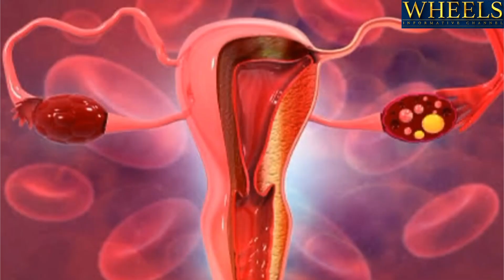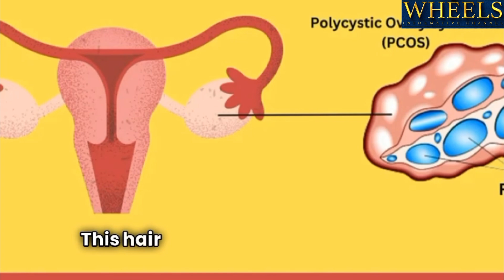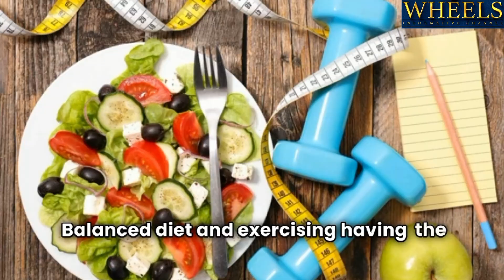Polycystic Ovary Syndrome (PCOS): Symptoms, Causes, and Treatment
In this video we will learn about Polycystic Ovary Syndrome (PCOS): Symptoms, Causes, and Treatment

Polycystic Ovary Syndrome, also known as PCOS, is one of the most common endocrine disorders in women around the world. PCOS is a hormonal condition which causes enlarged ovaries with small cysts on the outer edges. It usually affects women of 15 to 44 years of age.

What Happens In PCOS
In PCOS, due to an imbalance of hormones that stimulate ovulation, the body is unable to ovulate, that is, produce a mature egg. Instead, the follicles, which contain the immature egg, grow inside of the ovaries. There are many such fluid filled sacs inside the ovaries and hence the name polycystic ovarian syndrome.
Also because of this, the masculine hormones are more in the body and causes excess facial hair and irregular menstrual cycles. This is what happens in PCOS.
What is PCOS symptoms?
The symptoms of PCOS are different for every woman, as no two women’s bodies react the same. However, here are some common things to look out for:
Irregular Menstrual Periods
Due to PCOS, periods get irregular and this might have to be helped naturally with a PCOS treatment.Sometimes periods don’t occur for two to three months. When you have PCOS, you might experience less than 9 periods in a year.
Excess Hair
People suffering from PCOS have hair growth due to excess levels of masculine  hormones. Hair growth is seen on the face and other parts as well. This hair growth might be rectified if you go for a PCOS treatment.
Fertility Problems
Due to PCOS, women might experience difficulty in getting pregnant naturally. PCOS affects the body’s ability to ovulate. This can continue for a long time and you need to explore a specific PCOS treatment if pregnancy is one of your goals.
Other Symptoms
It may affect metabolic rate and lead to obesity. It can also cause darker skin patches and acne or inflammation across the face. A good PCOS treatment will also help reduce this acne.
What causes PCOS?
The exact cause of PCOS is unknown however it is related to certain genetic and environmental factors. It can also sometimes be related to your lifestyle, in which case doctors might recommend a PCOS treatment diet. However, what causes PCOS has never been conclusively proven.
Obesity and type 2 diabetes are certain risk factors which can cause PCOS.
Unhealthy diets can cause PCOS. Having a nutritious meal is very important, so you might need to go for a PCOS treatment diet.
Other environmental factors like sedentary lifestyle, other medical conditions, etc are what causes PCOS.
Effects Of PCOS on Our Body –
Due to PCOS, the hormone levels in our body are imbalanced. This can affect our body in numerous ways
Infertility
PCOS may causes infertility as it prevents secretion of the right amount of hormones required for ovulation
Depression and Mood Swings
Due to hormonal imbalance, many women suffer from depression and mood swings
Can lead to heart diseases
Due to PCOS and obesity, blood sugar can increase, cholesterol levels increase and blood pressure also increases which can lead to a higher risk of heart diseases.
Sleep Apnea
It means pausing in breathing while sleeping at night. It disrupts sleep.
PCOS Treatment
There are many pills available which serve as a PCOS treatment and can force the body to produce the right hormones. However if you are wondering whether PCOS can be cured, there is no known cure for PCOS.
A PCOS treatment starts with a lifestyle change. Exercising, weight loss and a well balanced diet is very important.
Balanced Diet and Exercising
Having the right food along with exercising is very important. This will help you reduce weight and also leads to regular periods which will be a PCOS treatment S. A low carb high protein PCOS treatment diet is very beneficial for weight loss.
30 minutes moderate intensity exercise is needed along with a change in diet at least thrice a week.
Lifestyle changes
Your health care provider may recommend weight loss through a low-calorie diet combined with moderate exercise activities. Even a modest reduction in your weight — for example, losing 5% of your body weight — might improve your condition. Losing weight may increase the effectiveness of medications your provider recommends for PCOS, and it can help with infertility. Your health care provider and a registered dietitian can work with you to determine the best weight-loss plan.